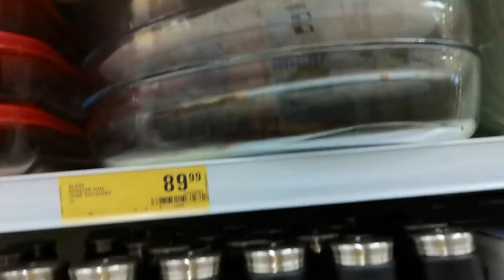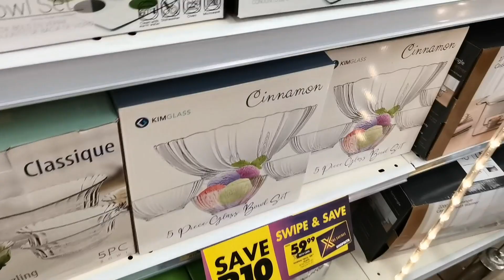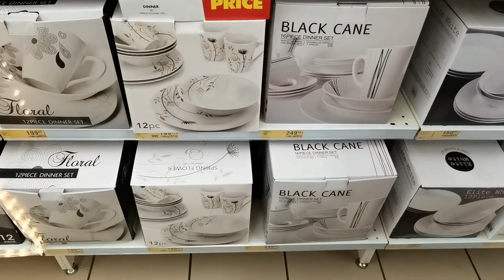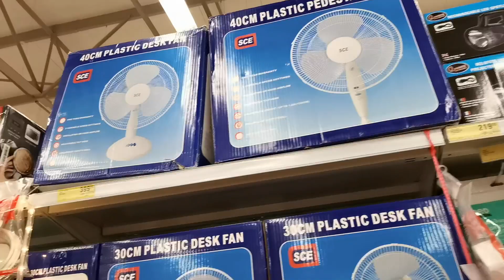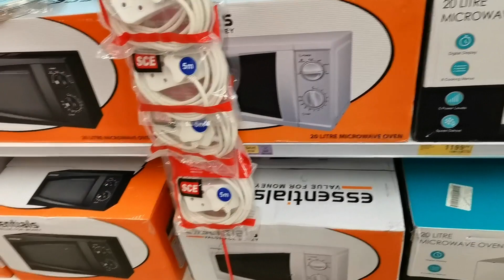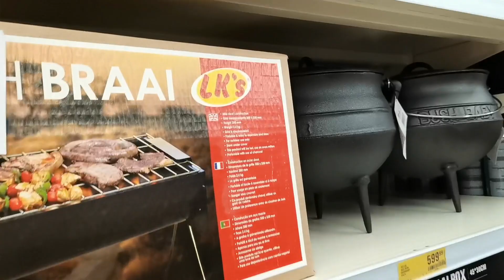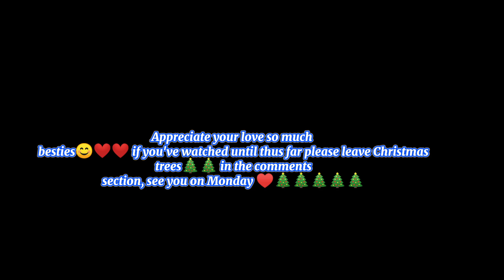Vlogtober || Episode 12 || Shoprite || Homeware || Kitchenware